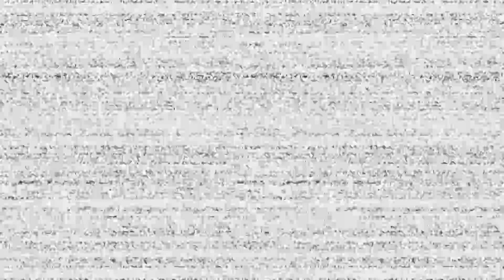Five Nights at Freddy's VR: Help Wanted_vent repair